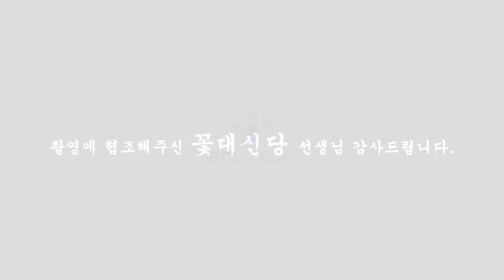(일산용한점집) 리얼전화점사! 장사가 안된다고?! 겉절이좀 맛있게 무쳐~!!